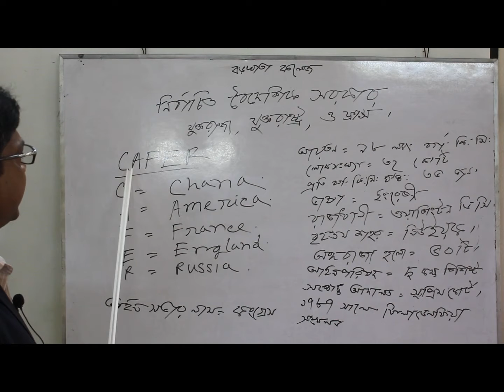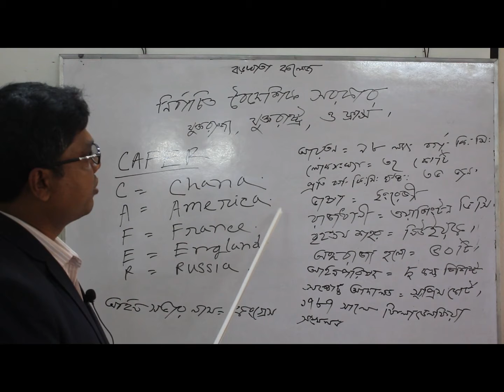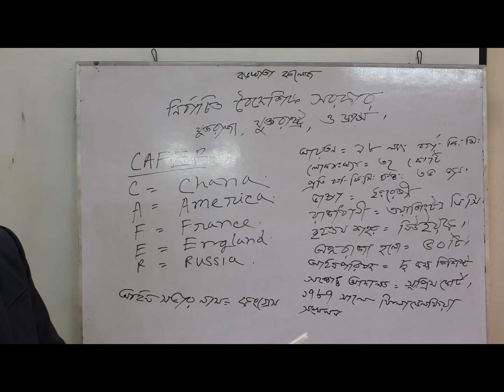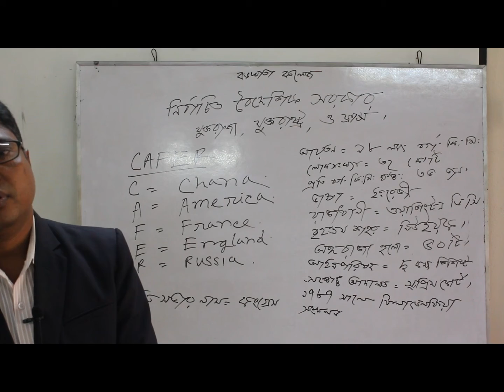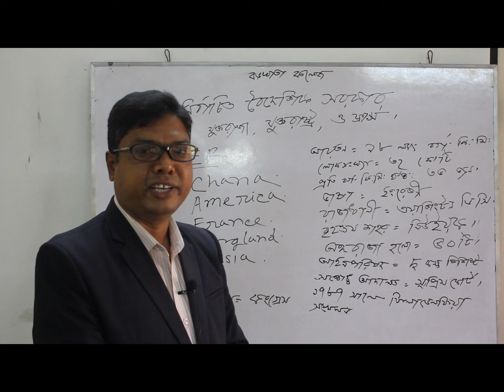Political science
বিষয়ঃ রাষ্ট্রবিজ্ঞান
মোঃ মজিবর রহমান
প্রভাষক, বড়খাতা কলেজ।